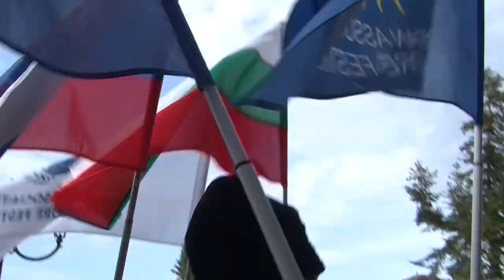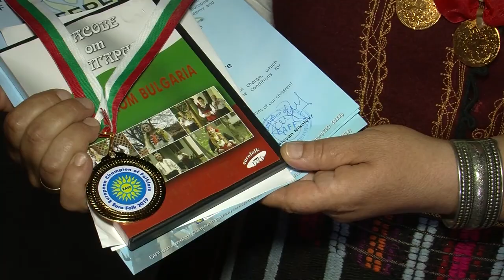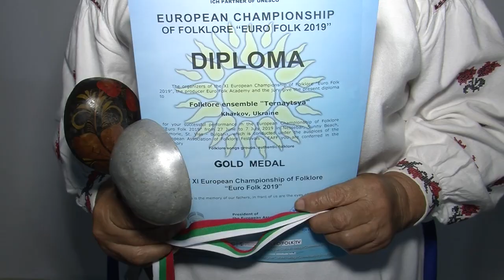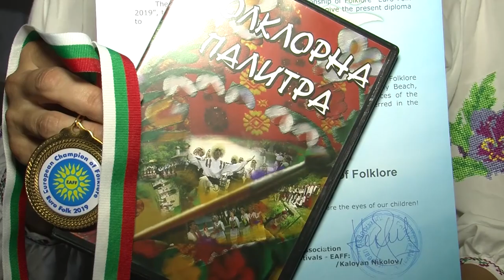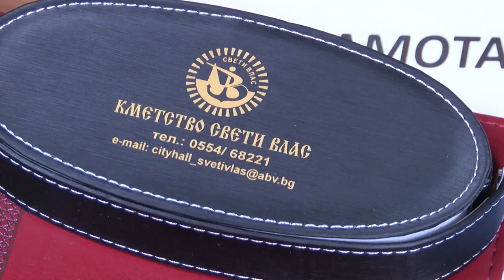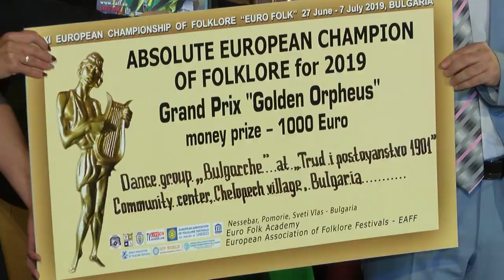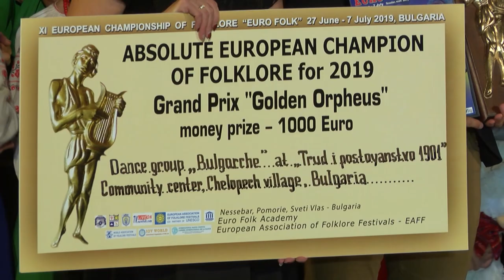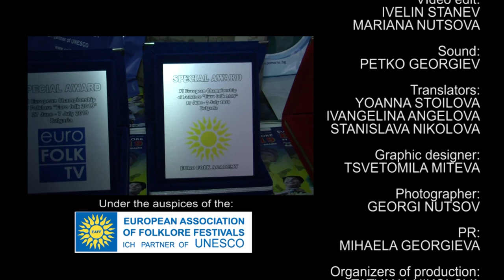European Championship of folklore EUROFOLK 2019 - (Official Film HD)